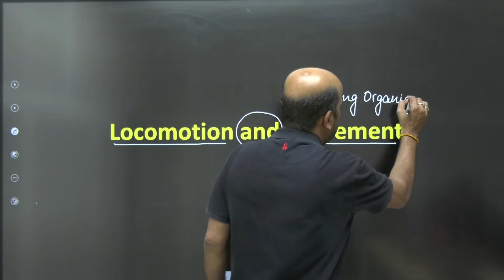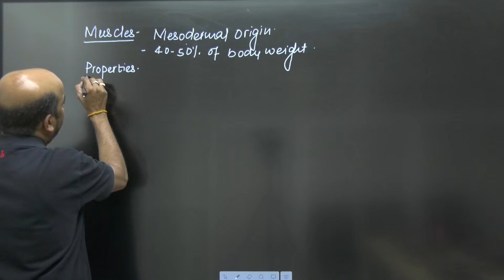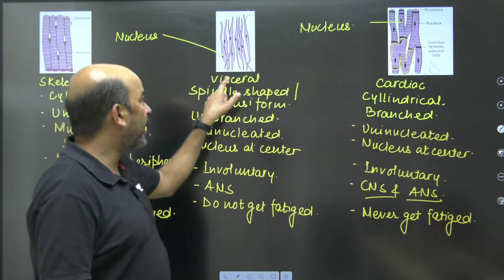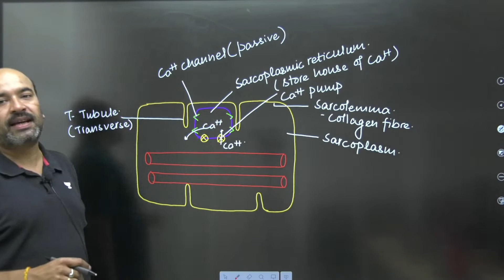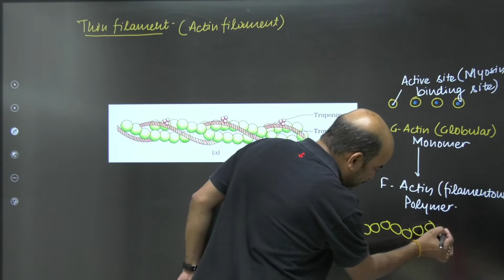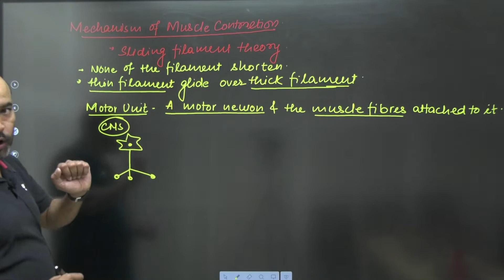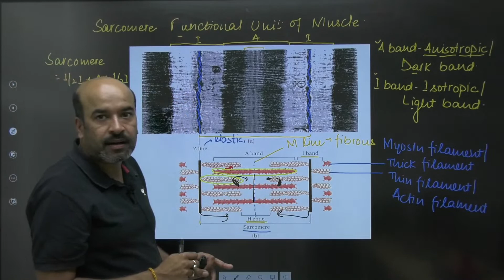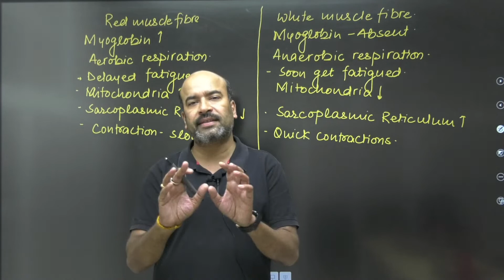LOCOMOTION & MOVEMENT🔥 | MUSCLES 💪🏻 | One Shot 🎯| NEETFLIX | NEET 2023 | Dr.Manish Sharma Sir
LOCOMOTION & MOVEMENT | MUSCLES  | One Shot | NEETFLIX |  NEET 2023 |  Dr.Manish Sharma Sir | Kota Pulse by Unacademy